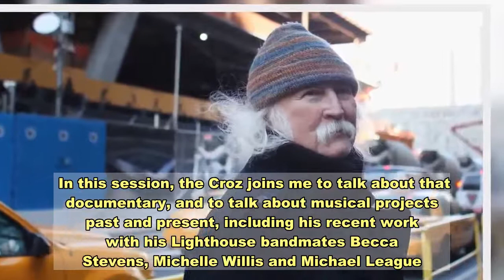David Crosby Reflects On Musical Projects, Past And Present : World Cafe Words and Music from WXPN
Near the beginning of the recent Cameron Crowe documentary, David Crosby: Remember My Name, there's a black and white clip of a 1966 interview with The Beatles. And in the background, just off to the side of the stage, there's a young, clean-shaven, mop-topped David Crosby peeking in, watching with a huge grin on his face. It's a quick moment, but it captures something about Crosby that I think has been a theme throughout his long life and career: Not only has he always seemed to want to be a part of the action – he almost always has been.   In this session, the Croz joins me to talk about that documentary, and to talk about musical projects past and present, including his recent work with his Lighthouse bandmates Becca Stevens, Michelle Willis and Michael League. Oh, and he'll also tell us what he really thinks of Jim Morrison and The Doors.   Episode Playlist  World Cafe: 10/16/20